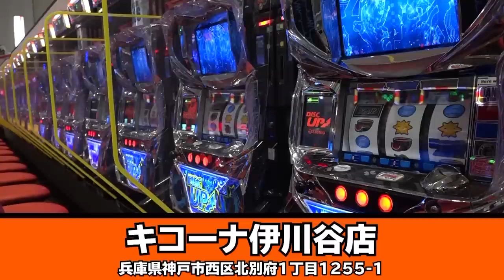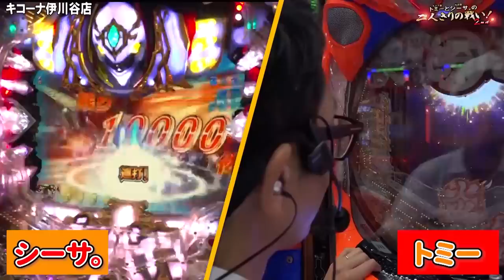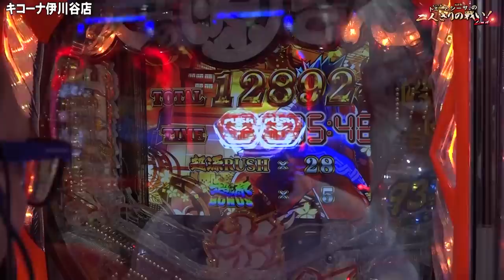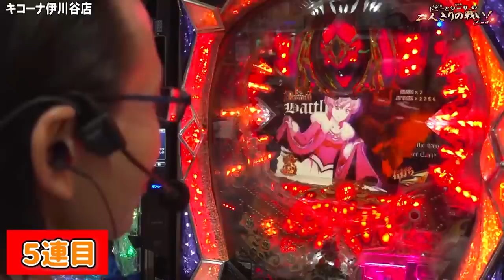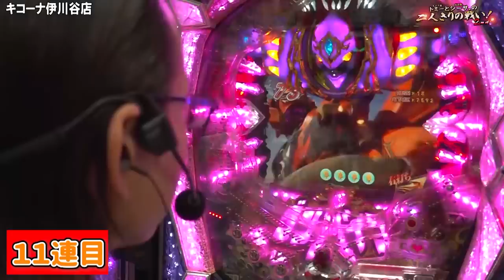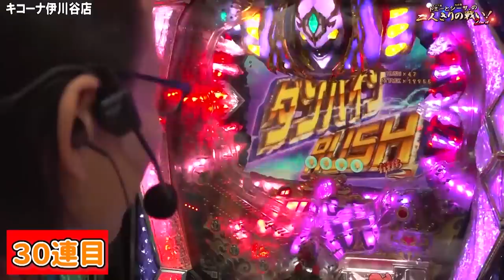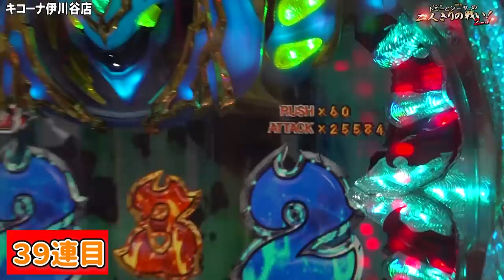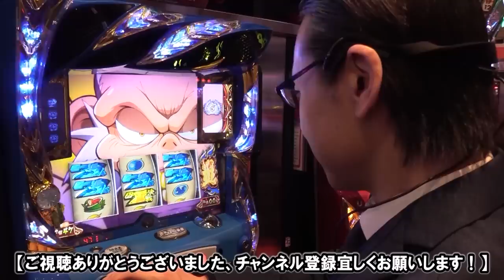【完全に事故！源さんとダンバインが終わらないモードに！】トミーとシーサ。の２人きりの戦い！２ｎｄ第４回後編【大工の源さん 超韋駄天・聖戦士ダンバイン】【パチンコ・パチスロ】【キコーナ伊川谷店】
■番組説明
前回までの動画はこちらからどうぞ！

前回に引き続き大工の源さんとダンバインを実戦！
見せ場を求めて粘った結果、大事故が発生…！？

(C)SANYO

ぱちんこCR聖戦士ダンバイン FWN
(C)創通・サンライズ, (C)Ｓａｍｍｙ